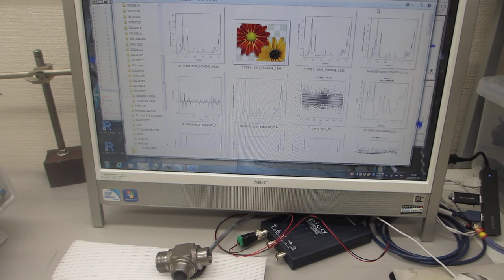超音波を利用した、表面検査実験（超音波システム研究所）